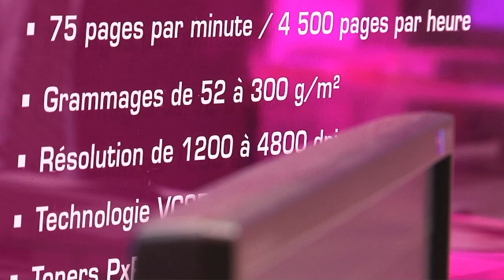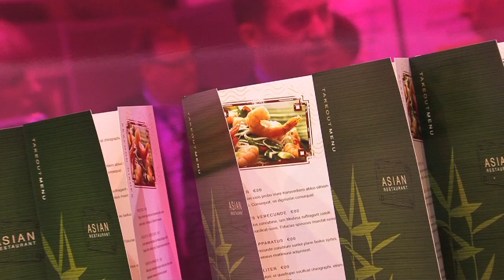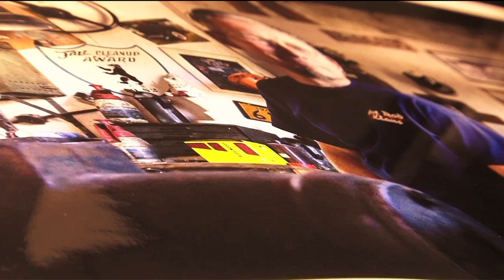Salon Graphitec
Ricoh France a présenté son offre d'impression de production (matériels, solutions logicielles et services).

La couleur était à l'honneur avec notamment les Ricoh ProTM C901 et C901S, systèmes d'impression couleur numérique de production offrant une productivité constante à 90 ppm, même sur fort grammage.